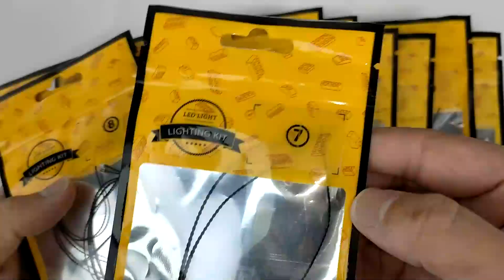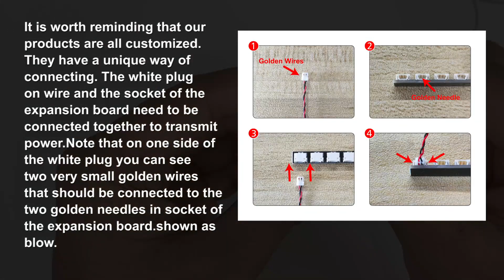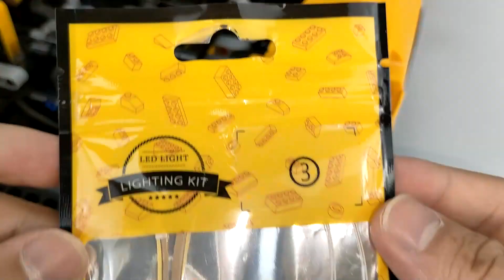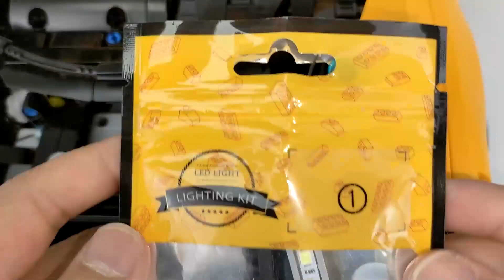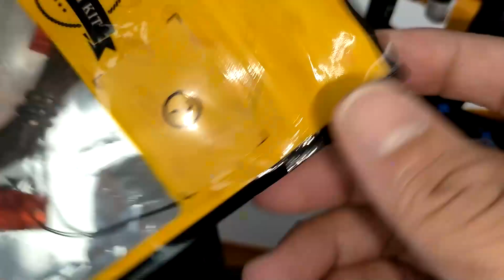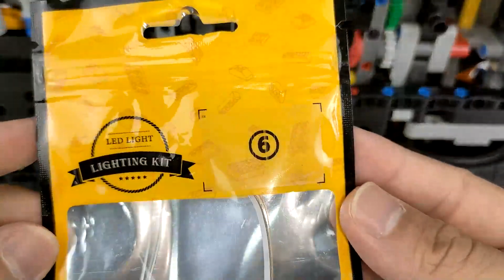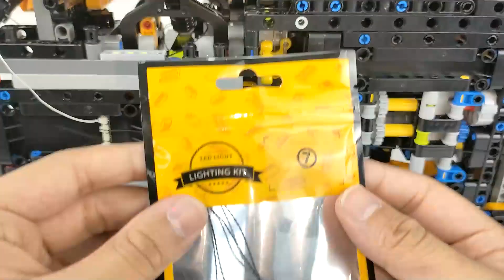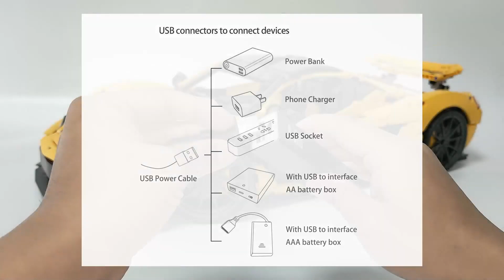How to Light up LEGO McLaren P1 #42172 Tech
The LEGO McLaren P1 # 42172, as the flagship 1:8 Technic sports car of 2024, is a LEGO mechanical set that combines aesthetics and playability. It not only highly restores the appearance and internal structure of the McLaren P1 supercar, but also brings players a new experience and fun of assembly through rich mechanical functions and exquisite assembly design. For players who love LEGO and cars, this set is undoubtedly a rare choice.
ZENE Lighting mainly focuses on restoring McLaren's iconic hook shaped headlights, decorating the floor with the latest particle free light strips, and drawing on the design of the previous 42156 and 42143 wheel hub lights for better concealment and effect.